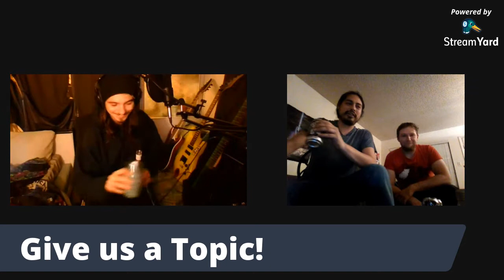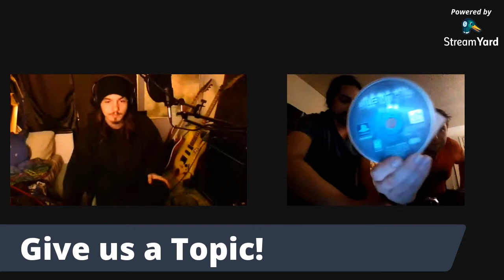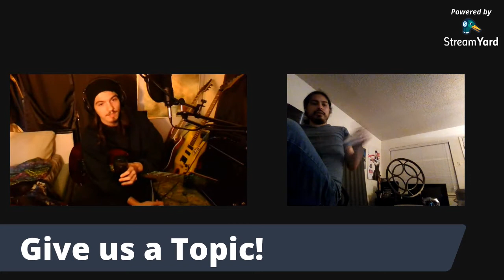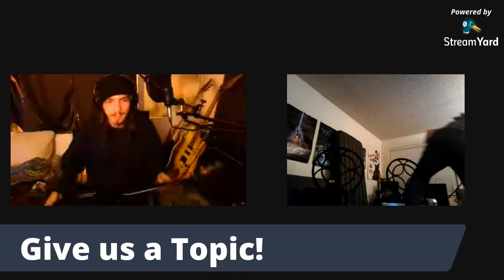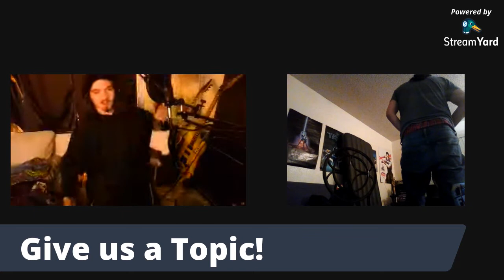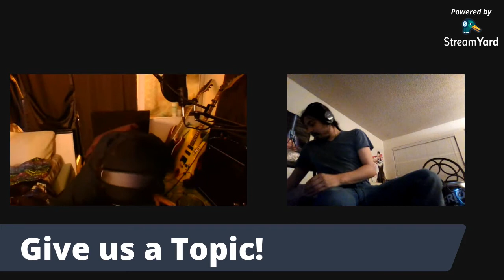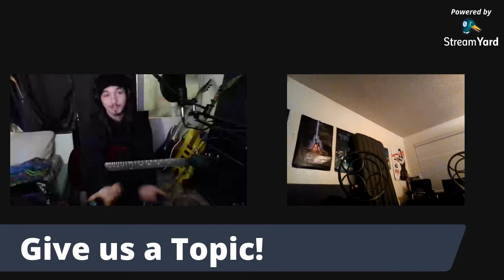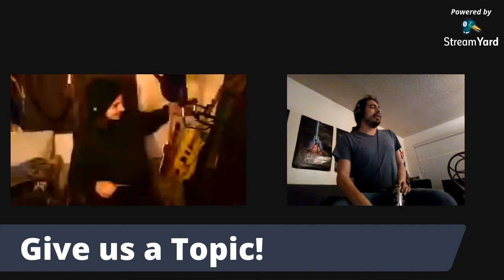Let's Talk Gibson! Metallica Postpones New Zealand Tour - Gear Talk and Guitar Jamz #44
Let's Talk Gibson! Metallica Postpones New Zealand Tour - Gear Talk and Guitar Jamz

Gear I Use:
Focusrite Scarlett 18i20 1st Gen
Behringer Eurorack DJ Mixer
Shure 55sh
Audio Technica AT2020
Gibson 2015 Les Paul Studio Deluxe
Vola Blaze X
Dean Dave Mustaine VMNT
Boss Katana Artist 100
Line 6 AmplifiFX
S-Gear 2
Bias FX
Slate Digital
KRK Rockits
Mackie Big Knob
Reaper
Protools
Adobe Premier

Hi, Im Alex Radford and here to show you how to get the best sound on a budget for the beginning to intermediate guitar player. I've played a variety of instruments ranging from saxophone, bassoon, marching percussion, jazz and metal bass, and guitar. Guitar and bass has won the love out of all of the instruments I have played over the years. I have been in the recording industry for the past 3 years learning as much as i can and now i want to pass my knowledge on to you guys.